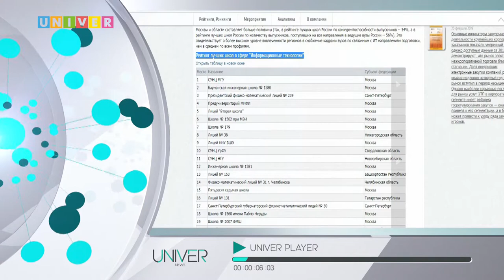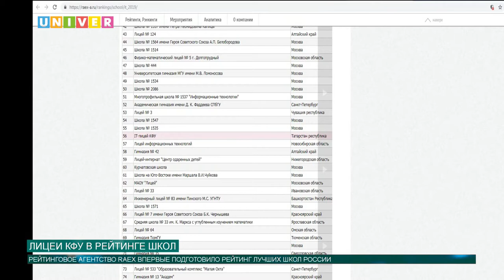Новости КФУ от 11.06.2019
Смотрите в выпуске:
- Лицеи КФУ в рейтинге лучших школ России в сфере информационных технологий
- Ректор КФУ посетил праздник Сабантуй в селе Старые Юраши
- В Казани проходит форум трудящейся молодёжи «Не словом, а делом!»